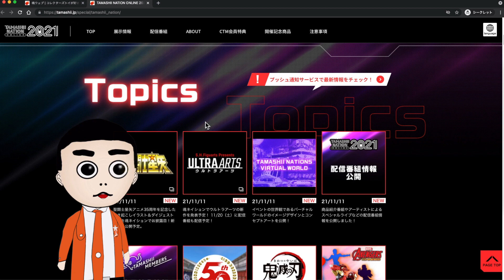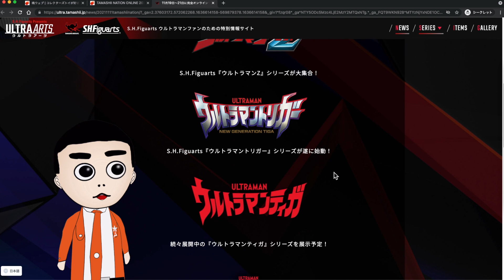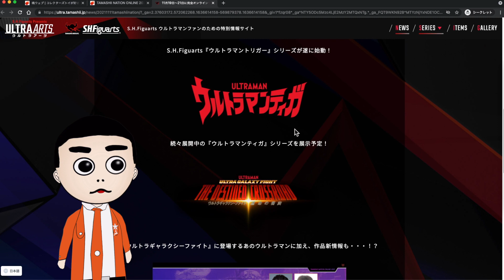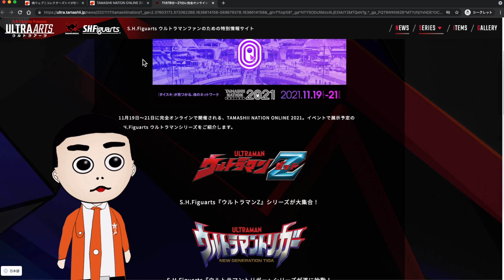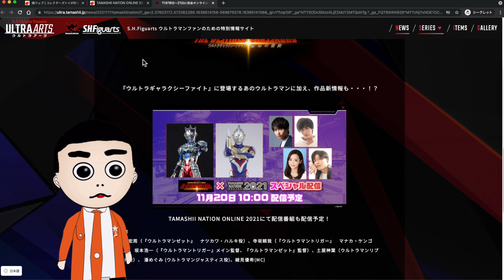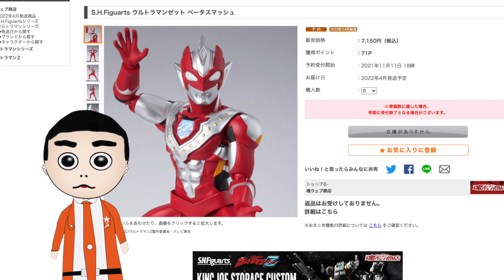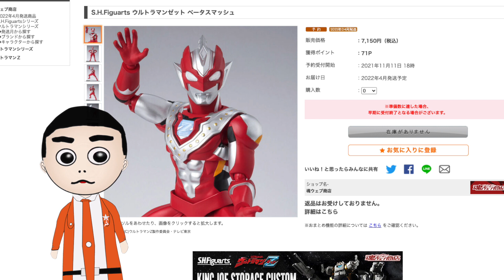ベータスマッシュ買えた？ウルトラアーツ情報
S.H.Figuarts ウルトラマンゼット ベータスマッシュ
（在庫は無くなったり復活したりまちまちなので確認してみて下さい）

2021年公開「シン・ウルトラマン」最新情報や「SSSS_DYNAZENON」も随時配信して行きます。
2017年Drakirasuサインをウルトラマンメビウス ヒビノミライを演じられたしゅんじさんに制作して頂きました！

【BGM】
甘茶の音楽工房 様
魔王魂 様
DOVA-SYNDROME 様
OtoLogic 様